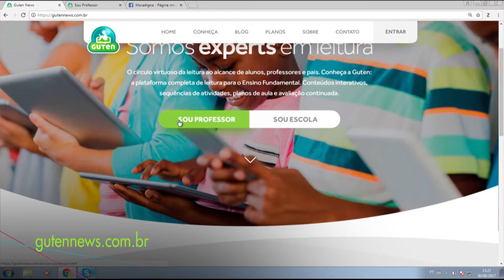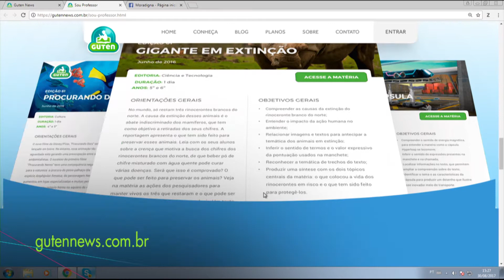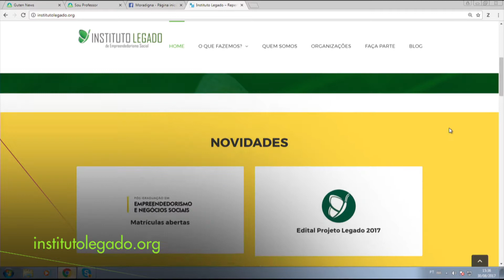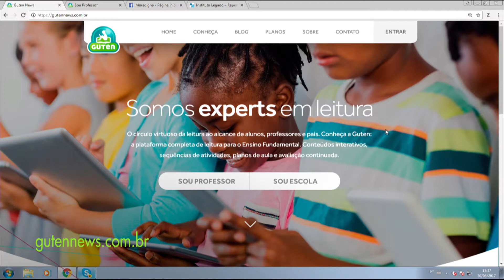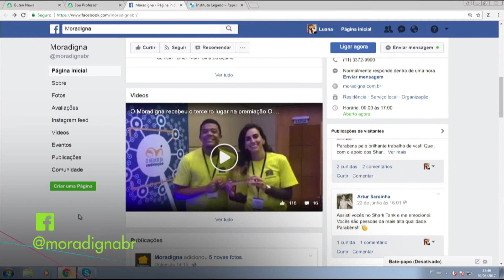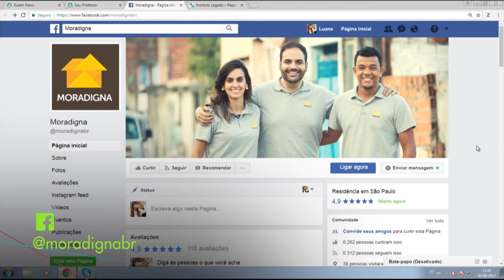Inovação e empreendedorismo para o bem | Conexão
Inovação e empreendedorismo para o bem
Iniciativas que geram impacto social. Esses são os chamados negócios do bem, que não só beneficiam o empreendedor, mas também melhoram a qualidade de vida de muitas pessoas.
Entrevistados: Leticia Reina, dir. pedagógica da Guten; Eduardo Melo, analista do Sebrae/ RJ; Beatriz Groxco, Instituto Legado; Matheus Cardoso, fundador do Moradigna
Apresentação: Lisia Palombini